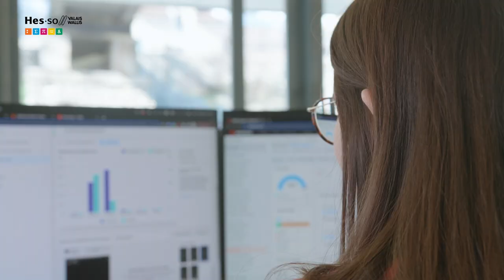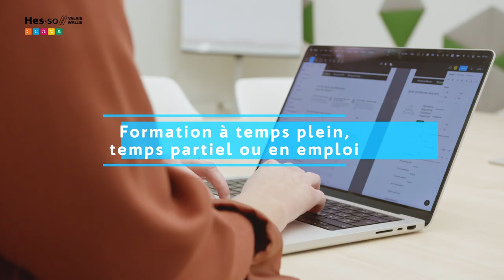Bachelor of Science HES-SO en Economie d’entreprise à la HES-SO Valais-Wallis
Ce film présente la formation Bachelor en Economie d’entreprise dispensée par la Haute Ecole de Gestion de la HES-SO Valais-Wallis.

Se former aux métiers de l’entreprise dans un écosystème promouvant l’innovation et la création d’entreprise pour devenir un·e manager de demain. Cette formation offre différentes modalités d’apprentissage dont la Business Team Academy, innovante et unique en Suisse. En fin de cursus, les options* permettent d’approfondir des thématiques actuelles telles que Energy Management, Business Experience, Digital Transformation, et de se spécialiser notamment en RH, finance, marketing.

Deux profils, une même formation mise en perspective avec Delphine, alumna et chargée de marketing digital chez Oiken, et Axelle, étudiante et DJ.

*choix d’options sous réserve de modifications